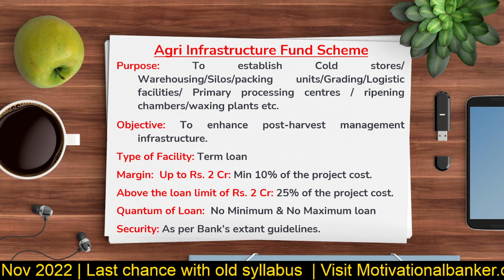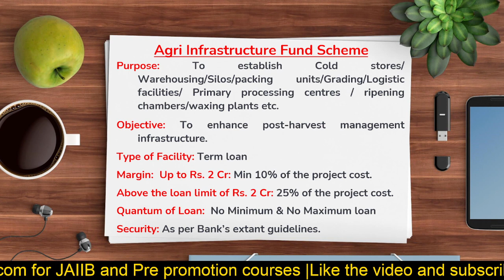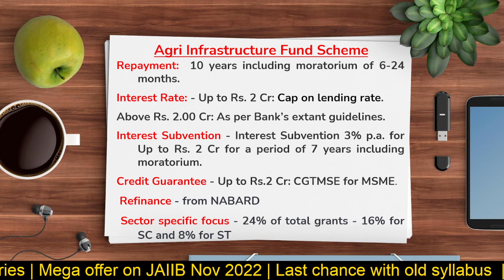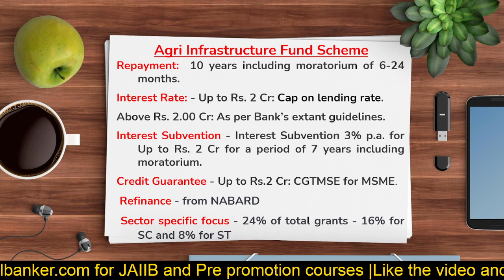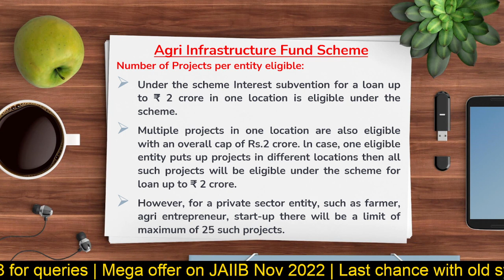Capsule Video - Agri Infra Fund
JAIIB video library available contains: Video Lectures+ PDF notes+  Mock Test

- solve 500+ mock questions of each paper so you can judge your preparation

Pre promotion exam preparation material- Video lectures + MCQs Video explanation + RBI Circular MCQ questions+ Merit 2022 PDF available at our website.

Our JAIIB content is created by experts in banking so you get clarity on all topics.
500+ Mock test questions for every paper so you're at top in your exam!!

to register in the course!!